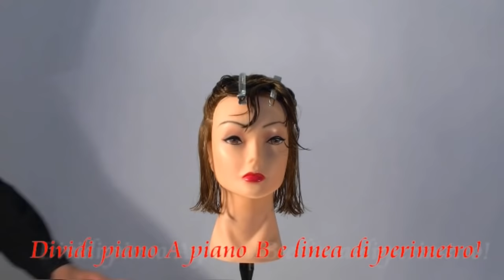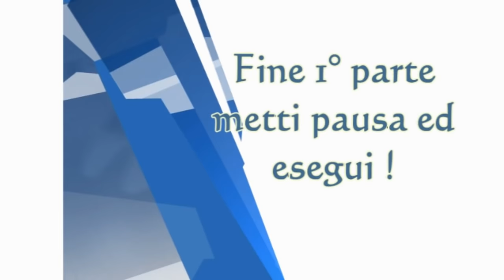Taglio Capelli Donna | Graduazione Progressiva | Tagliocapellifacile.it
Tecnica di taglio con graduazione progressiva anteriore,.